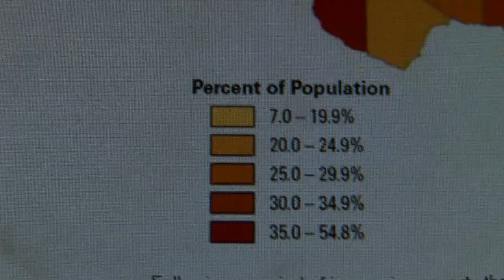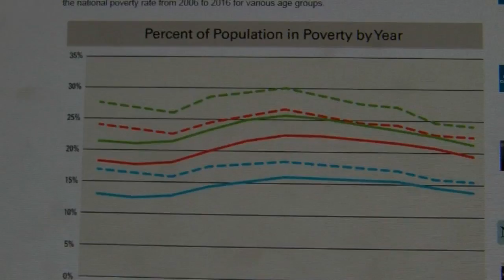Texas has highest poverty rates in country